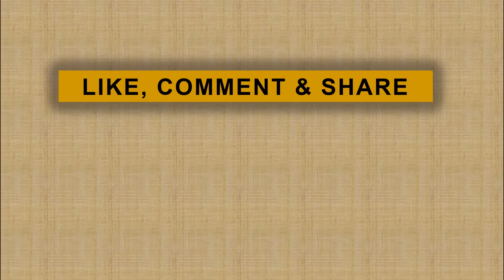Budaya Betawi tak boleh dianggap Karya Pinggiran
Guna menjada tradisi dan kebudayaan asli Betawi, Lembaga Kebudayaan Betawi bakal menggelar Betawi Fashion Week. Ini bertujuan untuk merubah anggapan masyarakat tentang budaya Betawi yang hanya menjadi karya pinggiran.